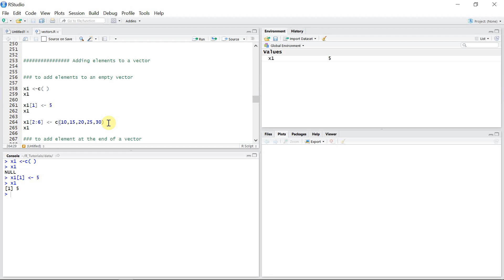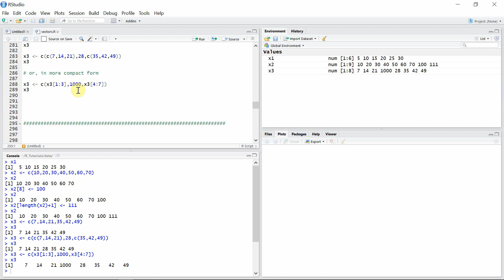Vectors in R || Tutorial - 5: Adding elements to a vector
This video provides R tutorial on adding elements to a vector.